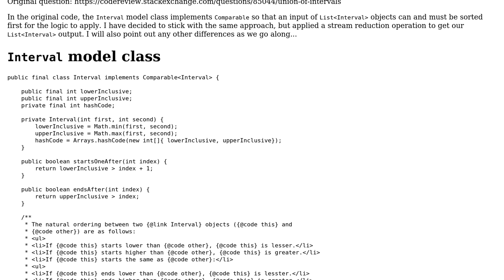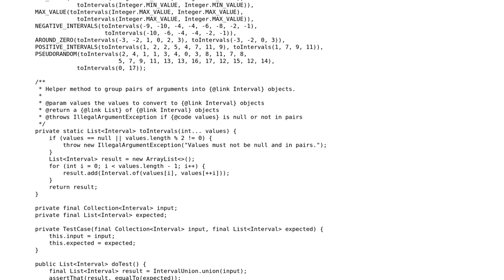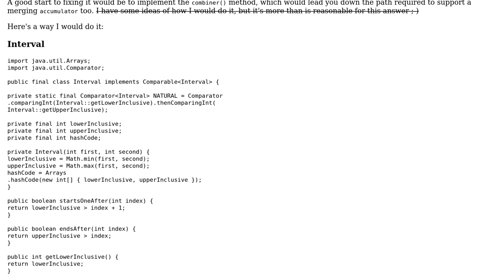Onion Run Festival (or the unexpected anagram for Union of Intervals)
With thanks & praise to God, and with thanks to the many people who have made this project possible! You are responsible for your own actions.